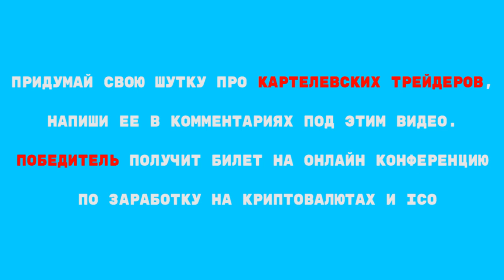☢️ Картелевские трейдеры настолько суровы/ Внимание конкурс!!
▶ РЕГИСТРАЦИЯ на ОНЛАЙН марафон по финансовой грамотности 2 "ЭВОЛЮЦИЯ" на 15-17 июня ➤ «Академия трейдинга». Обучайся трейдингу с клубом Cartel комфортно и совершенно Бесплатно. Регистрируйся по ссылке

⚠️УСЛОВИЯ КОНКУРСА: Написать в комментариях к видео свою шутку c фразой Картелевские трейдеры натолько суровы...,Быть подписаным на канал и состоять в чате трейдеров Cartel. Победителя определит Иван Крошный - создатель и идеолог Клуба трейдеров Cartel
Конкурс длится до 15го апреля включительно.
Победитель получит билет на онлайн конференцию по заработку на криптовалютах от Cryptocartel.club

ЧТОБЫ СКАЗАТЬ fxCARTEL СПАСИБО
Оставляйте ваше мнение о видео в комментариях✍️

fxCARTEL научит Вас Как заработать на форекс.
Вы сможете выйти на стабильный профит,  используя торговые стратегии, с легкостью применяемые нашими трейдерами с многолетним опытом успешной торговли. Пообщаться с единомышленниками Вы можете на наших съездах. Рынок форекс откроется для Вас с другой  стороны. Вы изучите все основы торговли на форекс, лучшие торговые стратегии, индикаторы, а также алготрейдинг и всё это при торговле в реальном времени, на реальном счете с наставником!